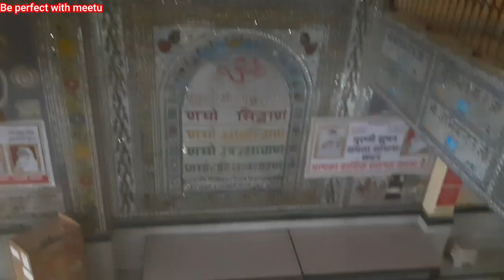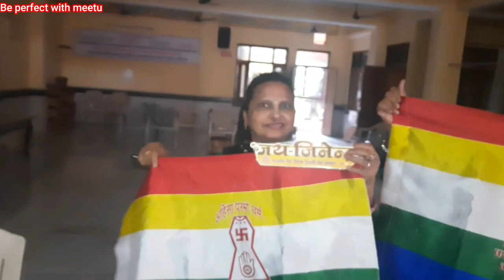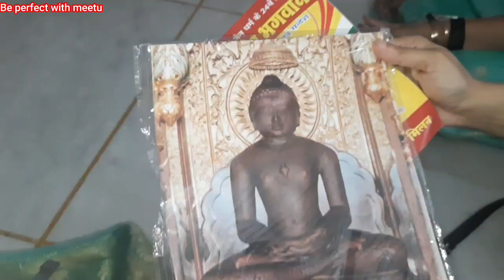देखिए हमारी जैन मिलन की मीटिंग जैन स्थानक Jain Milan जियो और जीने दो MeetuShubhaayu Vlog MyVlog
देखिए हमारी जैन मिलन की मीटिंग जैन स्थानक Jain Milan जियो और जीने दो

THIS VIDEO IS NOT INTENDED TO MAKE ANY HARM TO ANY ONE OR ANY RELIGION OR COMMUNITY

THIS VIDEO IS NOT FOR ANY MEDICO LEGAL USE.
PLEASE CONSULT YOUR DOCTOR BEFORE USING THESE ADVISES.
WE DON'T HAVE ANY LIABILITY TO ANYONE.

PLEASE DO A PATCH TEST BEFORE APPLYING ANY DIY OR BEAUTY APPLICATION.

AND

AND

AND

ALL COPYRIGHTS WITH ORIGINAL OWNERS

7 HOW TO MAKE DESIGNER BLOUSE FROM OLD BLOUSE # PURANE BLOUSE SE NAYA FASHIONABLE BLOUSE BANAYE PART 1

WE DON'T HAVE ANY LIABILITY TO ANY ONE.